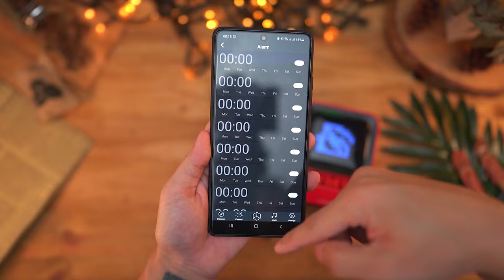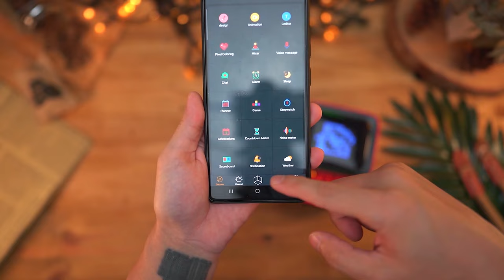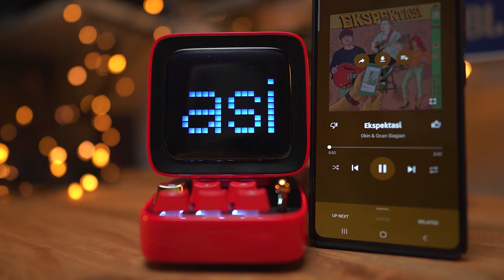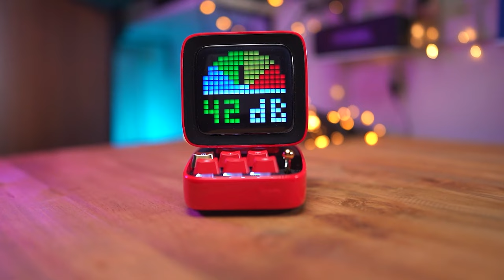Divoom Ditoo Review | speaker Pixel art terganteng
Divoom ditoo speaker yang keren dari sisi design. Out of the box dengan design retro dan layar pixel art nya
Cocok banget buat kalian yang pengen ngasih hadiah ke pasangan kalian atau sekedar sebagai pajangan
Tapi ga sampe disitu. Ditoo ini juga banyak fiturnya. Penasaran? Tonton reviewnya

Meet Divoom Ditoo- Our most popular retro Bluetooth speaker with a 3.55 inch led screen.

10W DSP Bluetooth Speaker- The Divoom Ditoo portable Bluetooth speaker with 10w high-performance drivers, makes it pump out more volume; comes with the unique DSP bass boost mode

DIY Pixel Art Kit- We also prepare numerous pixel art creation tools for you in Divoom APP, you are free to spark your imagination with this smart pixel kit

Great Gaming Toy- Built-in classic and nostalgic games, Relax yourself from daily trivial and tedious work in no time. Great gift for family！

Ready to Help - Personalize by choosing a favorite clock face or album from Divoom APP.

Buy with Confidence- Every customers’ using experience is highly valued in our store. We are sure to make a reply within 24 hours and provide satisfactory solutions